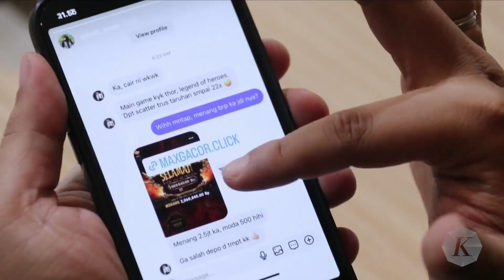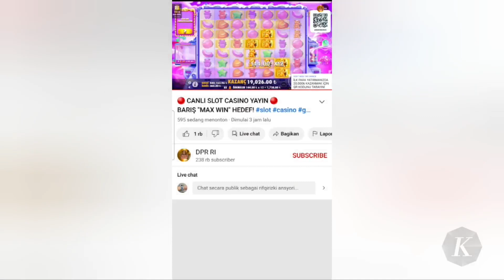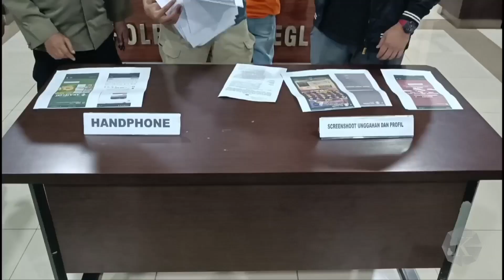Omzet Judi Daring Capai Rp 190 Triliun dalam Lima Tahun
Kementerian Komunikasi dan Informatika mengestimasikan nilai perputaran uang dalam aktivitas perjudian daring mencapai puluhan triliun rupiah per tahun. Lingkaran setan dalam perjudian daring itu ditengarai berhubungan erat dengan pinjaman daring yang tecermin dalam laporan transaksi mencurigakan Pusat Pelaporan dan Analisis Transaksi Keuangan atau PPATK.